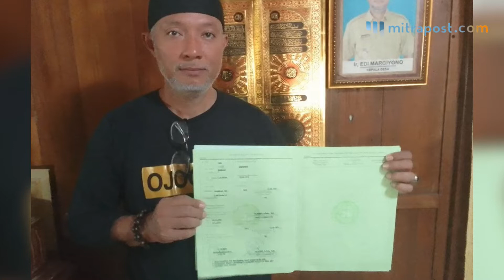Sengketa Tanah di Desa Banjarsari Gabus, Begini Pengakuan Kedua Pihak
Sengketa lahan di Desa Banjarsari, Kecamatan Gabus, Kabupaten Pati masih terus bergulir. Saat ini kasusnya tengah dalam proses peradilan di Pengadilan Negeri Kelas IA Pati.

Pihak yang berkonflik dalam perkara ini adalah pemerintah desa Banjarsari dan keluarga besar pemilik akta tanah atas nama Sukiman. Sedangkan objeknya berupa sepetak lahan di samping SDN 02 Banjarsari yang saat ini difungsikan sebagai lapangan bola.

Kepala Desa Banjarsari Sudiman menceritakan, tanah atas nama Sukiman tersebut dianggap tidak sah kepemilikannya lantaran tanah tersebut adalah hasil iuran warga Desa Banjarsari di tahun 1983 untuk pembangunan SD Inpres yang saat ini menjadi SDN 02 Banjarsari.

Diketahui tanah yang dimaksud saat ini aktanya dipegang oleh Totok, anak dari Sukiman.

Namun kepada Mitrapost.com Sudiman menerangkan, tanah tersebut adalah milik desa hasil dari iuran warga setempat. Pernyataan tersebut mengacu pada dokumen Letter C (Buku Register tanah desa yang turun-menurun) yang dipegang oleh Pemerintah Desa.

Selain mewawancara Kepala Desa Banjarsari, Mitrapost.com juga mendatangi Totok dan Edi Margiyono selaku anak-anak dari Sukiman.

Kepada Mitrapost.com Edi Margiyono membenarkan bahwa tanah yang dimaksud dulunya adalah tanah milik warga bernama Kartosuli yang hendak dibeli desa untuk dibangunkan sekolah dasar.